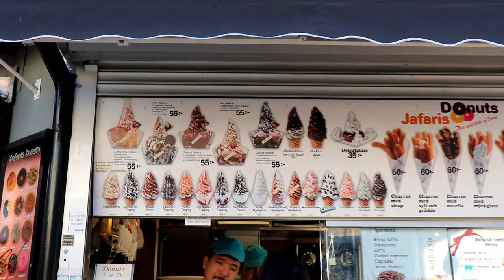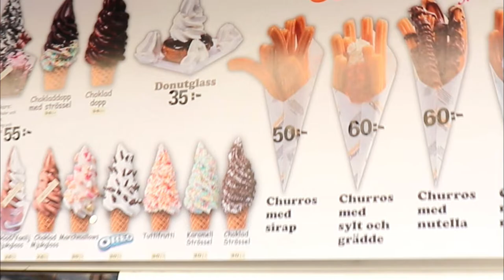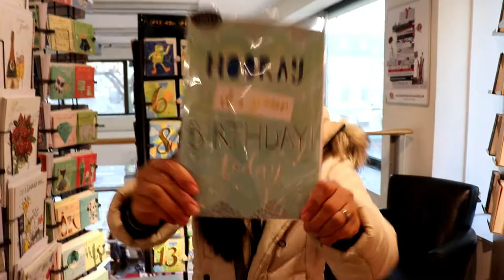My birthday vlogging in Gothenburg